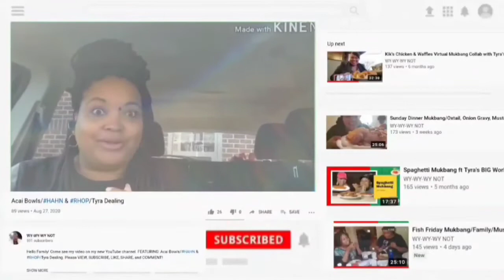Fried Chicken Mukbang/Playing "Would You Rather"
Hello Family! Come see my video on my new YouTube channel.

Also, visit my daughters channel: Tyra's BIG World of Flavor

Or
7821 St. Andrew's Rd. Unit 1288 Irmo, SC 29063 (for boxes)

Stitch